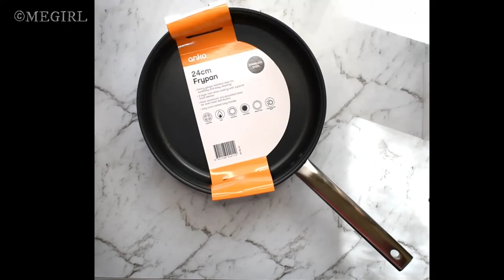Kmart Anko 24cm Frypan - I ruined it with burnt egg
I have been using this for a couple of weeks until I burnt an egg in it yesterday and it left some marks which I managed to scrape off but I think it affects the performance of this frying pan afterwards.

Link here to Kmart NZ:  (Kmart Anko Frying Pan 24cm)

I actually love this frying pan, only $17 but it feels like a much more expensive frying pan as it has a heavy base and double base.
I was pretty gutted to have ruined this frying pan, oh well at least I still can use the unburnt part of it.

Lesson learnt:
I will always add a little bit of oil or margarine when cooking an egg.

Eggs are like glue. You can actually use eggs as glue to seal pie crusts, empanadas, and other pastries. So it's not a surprise that eggs will stick to the bottom of your pan. While the egg cooks, its proteins are forming chemical bonds with the metal of the pan. A nonstick coating interferes with this bonding, and so does adding fat like oil or butter to the pan before the eggs. The layer of fat gets between the pan and the eggs and prevents the proteins from sticking.

You can cook eggs in any kind of pan—even a cast-iron skillet, but you need to make sure you have oil in it and keep the eggs moving so that a bond never gets a chance to form.

Keywords / tags:
kmart anko frying pan, anko kmart frying pan
anko frying pan 24 cm, kmart frying pan 24 cm
anko frying pan, kmart frying pan
24 cm frying pan, frying pan 24 cm
kmart anko frying pan 24cm
kmart stainless steel frypan, kmart frying pan, kmart non stick frypan